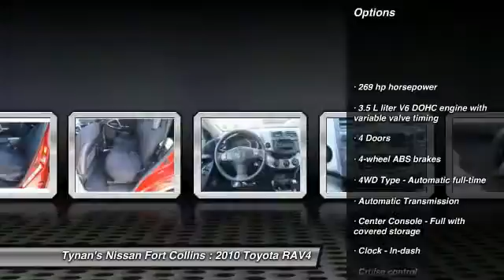2010 Toyota RAV4 Fort Collins CO 230919A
A+ rated by BBB. Our new and used car dealer selection, service, and savings are just a few of the reasons people travel to Tynan's Nissan Fort Collins in Fort Collins from Fort Collins, Longmont, Greeley, Loveland, and all of Colorado.

Looking for the right car? Today could be your lucky day. With 78658 miles, this Red, 2010 Toyota RAV4 equipped with Automatic transmission could be yours. Request more information and set up a test drive right away.